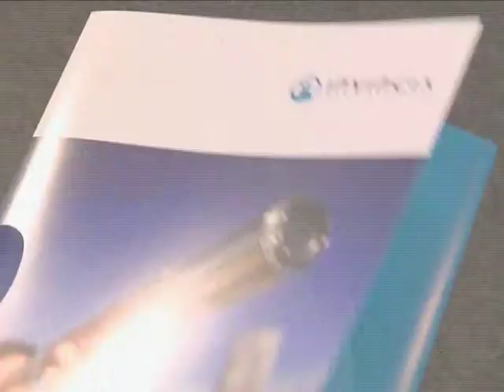Invincia Insurance - Employee Benefits with Laura Grivetti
Laura Grivetti talks about her experience providing employee benefits with Invincia insurance.